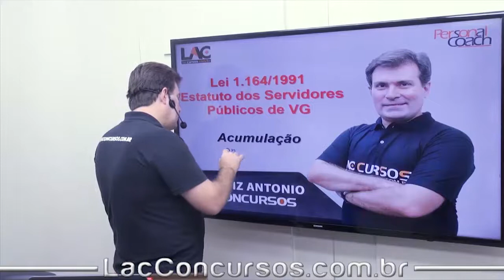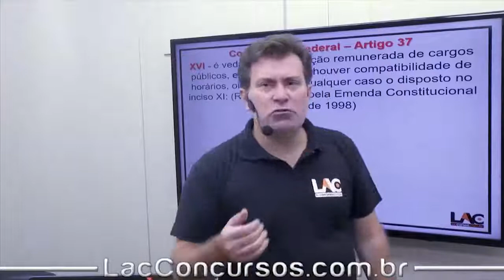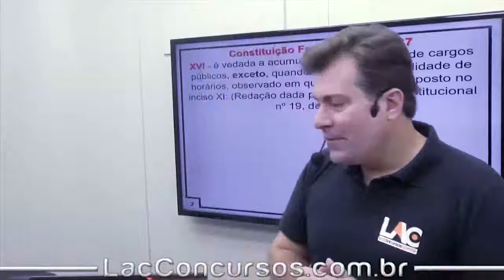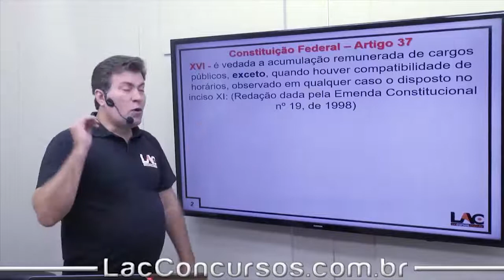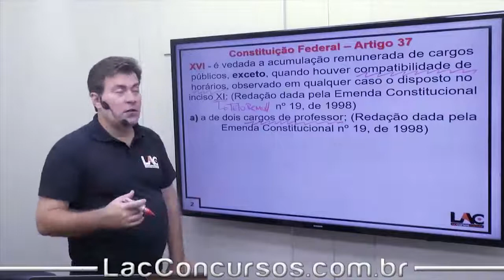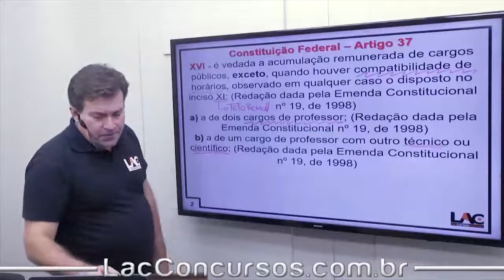Lei VG 1.164/91 - Acumulações